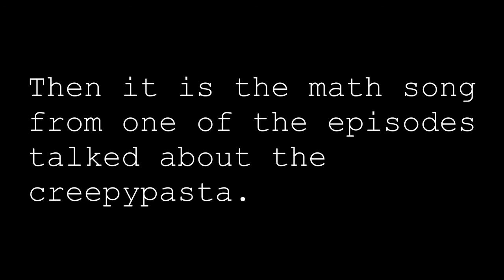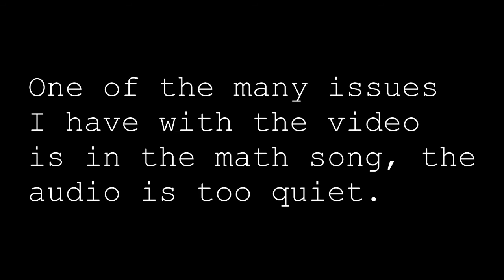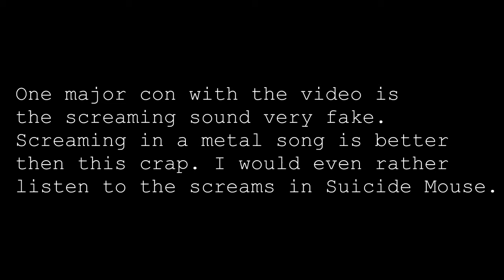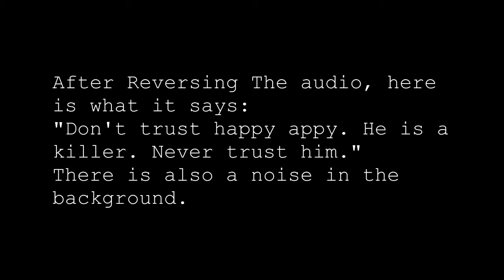Happy Appy Review Episode 2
I review some of the videos by thechippernickel. I am sorry for the errors in the video. I was making this late at night and was very tired.